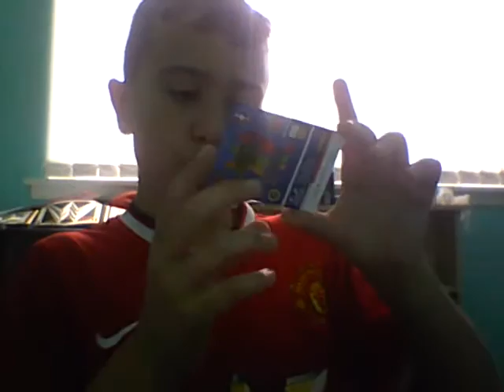BANG THE CECH IS GONE - FIFA 16 EURO TRADING CARDS CHALLENGE #2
LOL YESTERDAY I GOT MY FIRST HATE COMMENT...